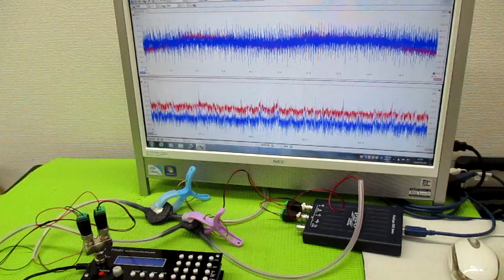オリジナル超音波プローブの「発振・制御」技術